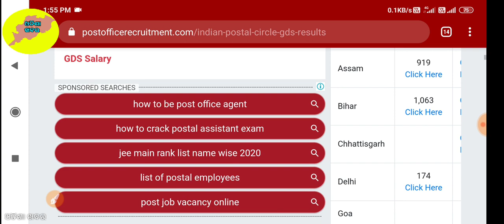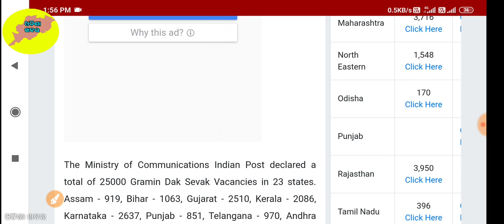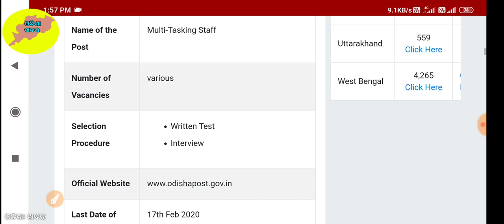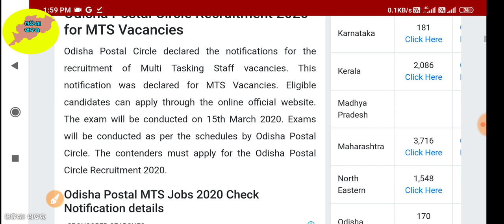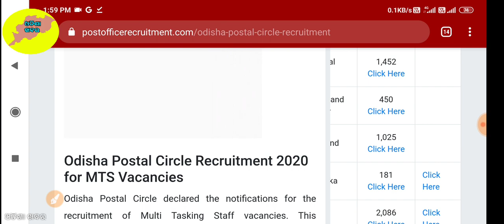India Postal GDS Result 2020 Check Gramin Dak Sevak Results Merit List PDF States wise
India Post GDS Gramin Dak Sevaks Results 2020 State-wise Download GDS Merit List PDF

Indian Post Office Recruitment declared the lakhs of applications for the Gramin Dak Sevak Vacancies in state wise. The contenders who were eligible for the Indian Postal Circle Recruitment 2020 can apply by online process. The Indian Postal Circle GDS Results 2020 will be going to release. The GDS Results were released according to state wise. Contenders who want to apply for the Indian Post Office GDS Recruitment 2020 must pass 10th class were applied for the recruitment. The exam will be conducted as per the scheduled dates. Now, Aspirants were searching for the Indian Postal Circle GDS Results 2020 here we are giving the full details about the GDS Merit List and Indian Postal Circle GDS Result 2020

My traibod...
My camera leance.
My speaker...